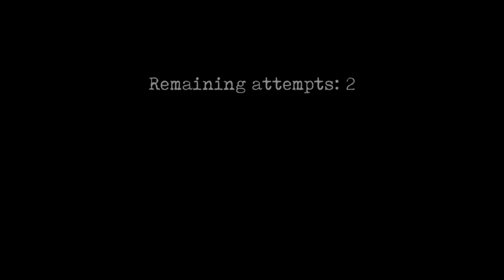Mr. Meat 2 game || tunnel escape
guys the finally successfully escape the Meat 2. throughout the game we discovered many fascinating things finally we escape through the tunnel Mr meet is a very dangerous person that turns everyone into pigs.
after turning them into pigs he sells their meat to the market.

Mr Meat game || tunnel escape || Mr. meat 2

how to escape mr meat part 2.
mr meat tunnel escape.